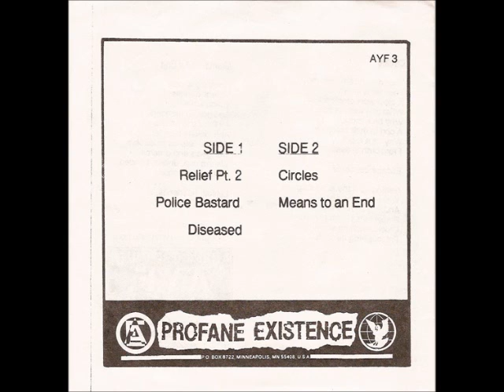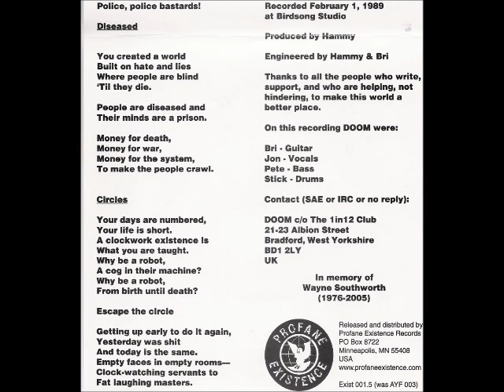DOOM - A Means To An End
DOOM are a Hardcore Punk band from Birmingham, UK. This is a song from their "POLICE BASTARD"  7″ EP, released in 1989